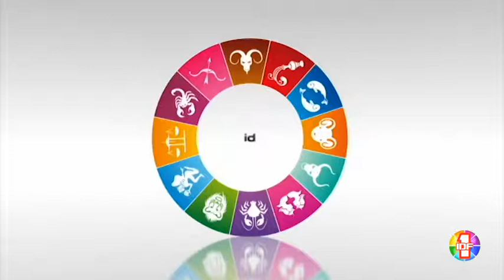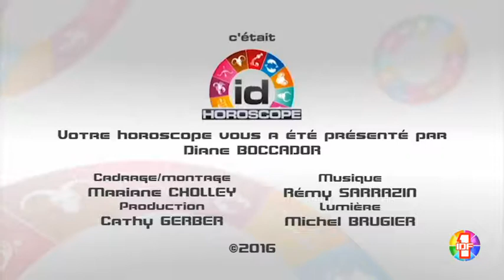Votre Horoscope pour le samedi 30 avril 2016 par Diane Boccador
Horoscope du samedi 30 avril 2016 par Diane Boccador en partenariat avec etoiledevenus.